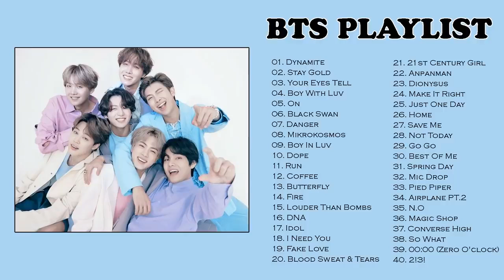B T S 2013 2020の最高の曲 B T Sの最高の曲のリスト